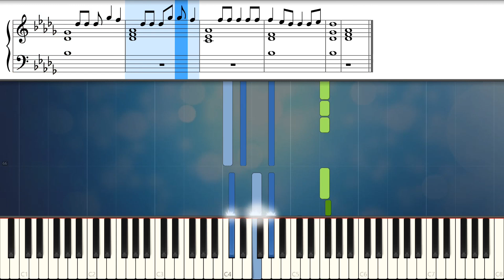Lewis Capaldi - Someone you loved (easy piano tutorial)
Copyright is a critical issue for a cover song. For legal reasons, the original artist should receive a remuneration for every copy distributed. That's the reason why it's not available for free.